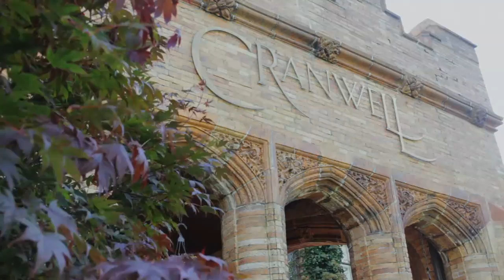Jessica & Matt Wedding Highlight Film - Cranwell Wedding Video - Lenox, MA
I met Jess and Matt through wedding planner Samantha Talora, as she was instrumental in helping the California couple plan this destination wedding of sorts in the Berkshires of Massachusetts. Jess, who moved from Boston to California in 2010, was the sweetest of brides and it was evident that her and Matt were going to be a fun couple to be with on their very coveted 9/10/11 wedding date.

The day could not have been any more gorgeous with blues skies surrounding the Cranwell Resort, Spa & Golf Club. The highlight film touches on the importance of Jess's Mom, who had passed away before her daughter got married. Matt really found the special touch to make his bride's day extra special. Also, make sure not to blink during the sand ceremony for a comical moment between the two.

Ceremony & Reception: Cranwell Resort, Spa & Golf Club, Lenox, MA
Cinematography: JPod Productions
Photography: Iris Photography
DJ: Hard at Play
Harpist: Teresa Mango
Flowers: Ann Long Designs